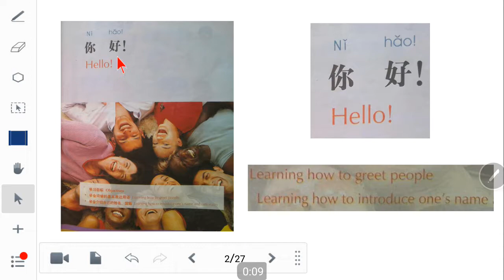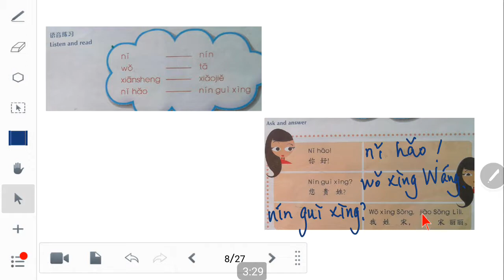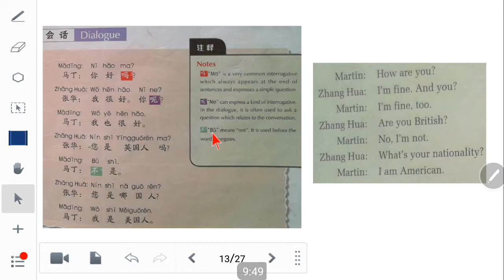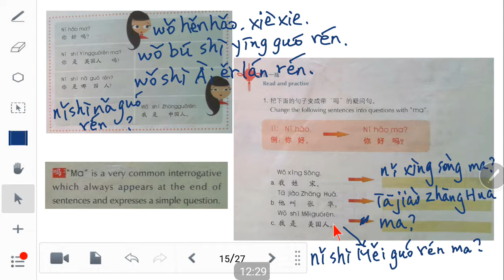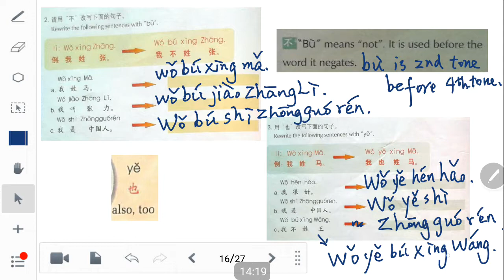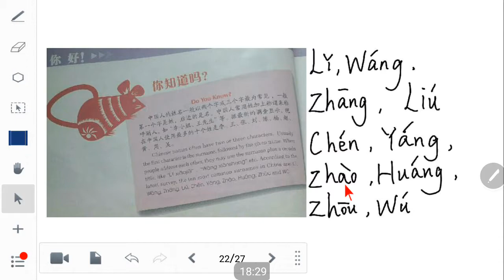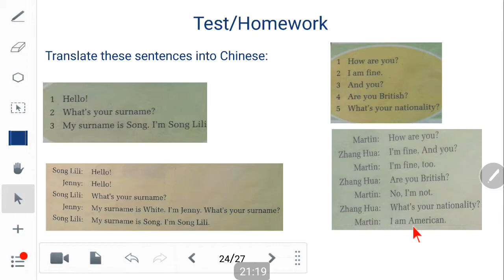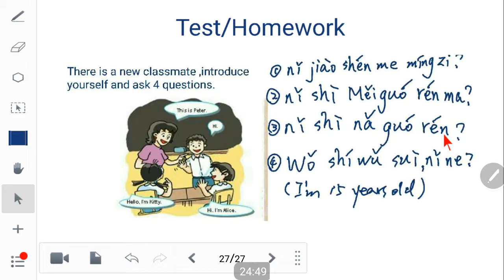Yan's Chinese Workshop: Experiencing Chinese.unit 1,学习中,体验汉语。